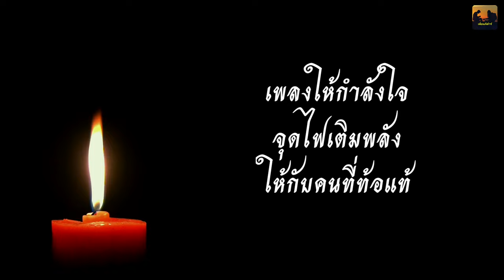แต่งเพลงนี้เพื่อเป็นกำลังใจ ให้กับคนที่ท้ออยู่ ขอให้มีพลังต่อสู้นะครับ